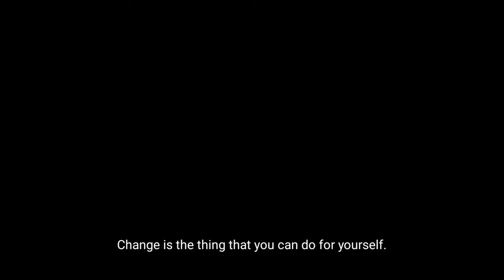MANIC | 2MINUTES SHORT FILM | Android nandu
Watch it in higher picture quality  !

MANIC :
Extreme change in your mood or emotions
Have suicidal thoughts*

Cast,screenplay,direction - Nanda kishore
DOP - Hari priya , Dannu
Vocals - hari priya

Hi everyone I'm Nanda kishore from Hyderabad, Manic is my first shortfilm ,